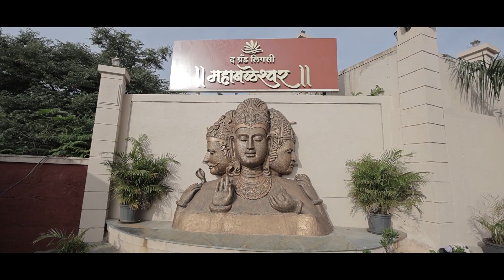AKANSHA \\ KUNAL WEDDING TEASER VIDEO BY PRABHAKAR PHOTO FILM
Wedding Teaser 2022, Wedding photogrphy , Wedding Cinematography ,Wedding Candid photogrphy Wedding Bride ,Wedding Groom